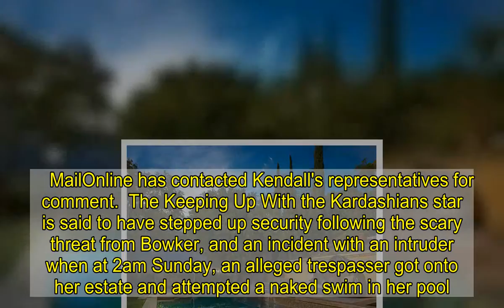Kendall Jenner 'moves out of her home' after double security scare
Kendall Jenner has reportedly moved out of her West Hollywood home after suffering a double security scare.  The supermodel, 25, was granted a restraining order on Monday against Malik Bowker, 24, after an LAPD detective said Bowker planned to buy an illegal firearm to shoot her before killing himself.And in the early hours of Sunday, a trespasser, 27, broke into her West Hollywood home, stripped off his clothes and tried to swim before her security detained him.   According to TMZ, Kendall has moved to a safe location with armed security, but it is unclear as yet if she plans to sell her house.    MailOnline has contacted Kendall's representatives for comment.  The Keeping Up With the Kardashians star is said to have stepped up security following the scary threat from Bowker, and an incident with an intruder when at 2am Sunday, an alleged trespasser got onto her estate and attempted a naked swim in her pool.   Earlier this week it was reported that legal documents state that Bowker has been placed on a psychiatric hold at a local hospital and is due to be released, which is said to be causing the Keeping Up with the Kardashian's star 'severe emotional distress and anxiety'.Kendall has claimed to have never met Bowker before and is petrified that he will cause her harm, which is why she applied for the restraining order that means he has to stay 100 yards away from her at all times by law.In 2018, the brunette beauty was awarded a five-year restraining order against an alleged stalker.  John Ford was arrested after he was found sitting outside her home for the second time in a week, and after Kendall was originally given a temporary document ordering Ford to stay 100 yards away from her and her home at all times, she was later granted a more permanent protective order.Ford's arrest on October 16, 2018, came after another incident the week previous, in which he scaled the mountainside at the back of her gated complex and was spotted by her team sitting in her backyard by her pool.Police were called at the time but Ford had gone by the time they arrived, and so no arrest was made until he was spotted once again on Kendall's front porch.Following his arrest, Ford was held on a 5150 psychiatric hold, but after a psychiatrist deemed him to be mentally stable the following day, he was released.However, on the morning of October 18, just hours after he was released, the LAPD then swooped in to arrest Ford once again, booking him for criminal trespass and violating a restraining order.